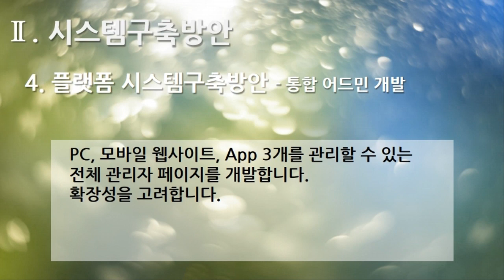[편집] 2부. 플랫폼 제안서(Platform Proposal) - 시스템구축방안(System Build Plan) 4. 플랫폼 시스템 구축 방안 - 통합 어드민 개발